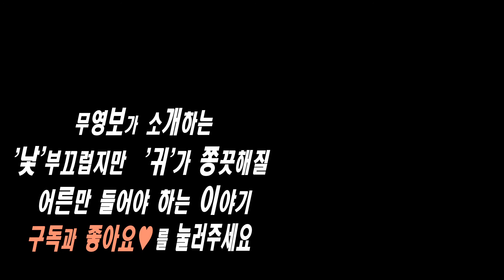[무영보]소녀를 사랑한 그는 죄인? 19금영화 7위: 로리타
[무영보/리스트19] 혈관팽창 코피퐉 19금영화 TOP10
7위
로리타. Lolita (1997)
Adrian Lyne

Jeremy Irons, Melanie Griffith, Frank Langella, Dominique Swain

137분
미국, 프랑스

 *[아이튠즈]무영보bros의 무슨 영화를 보겠다고
 *페이스북 페이지: 무슨 영화를 보겠다고
 *후원계좌:
국민 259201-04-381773 김동주(무영보)
 *서울시 송파구 송파동 141 동서빌딩 402호